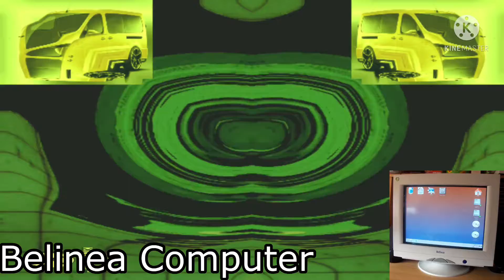Preview 2gh Effects Round 29 Vs Myself